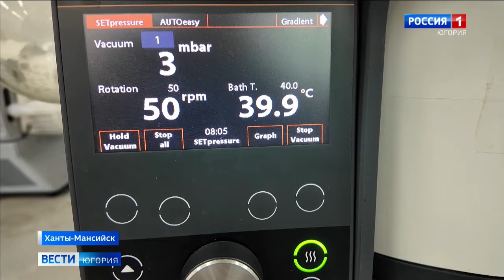Крем для тела из нефти: югорские ученые готовят углеводородное сырье для косметики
Последние исследования показали, что сырье, которое добывается в Югре, пригодно для использования в косметологии. Сейчас идет подготовка к сертификации. И, вполне возможно, в ближайшее время продукты появятся на прилавках.

Смотрите выпуски "Вести-Югория" на телеканале Россия-1 ежедневно по будням:
утром - 5:07, 5:35, 7:07, 7:35, 8.07, 8:35, 9:00
днём - 14:25
вечером - 21:05
И в выходные:
в субботу - 8:00
в воскресенье - итоговая программа "Местное время. Воскресенье" - 8:00